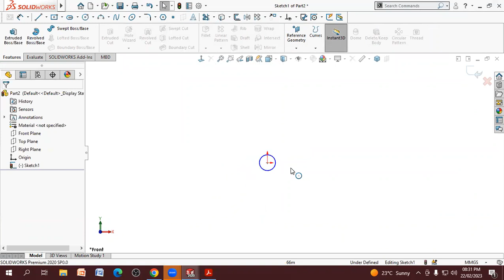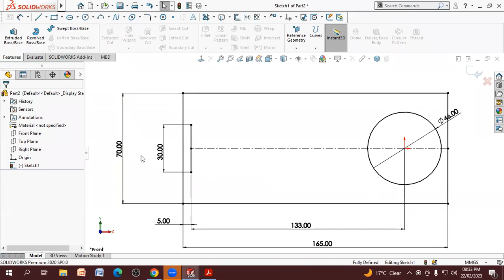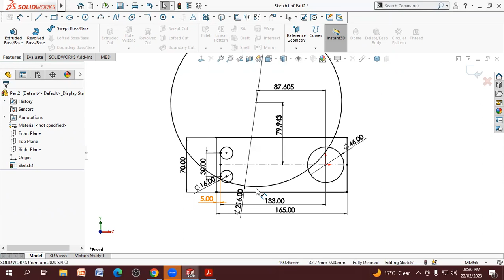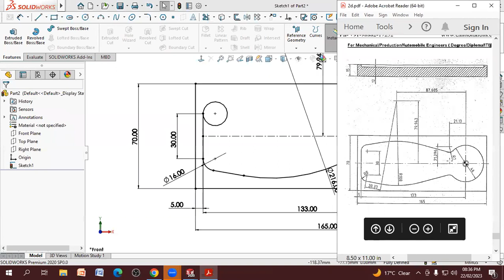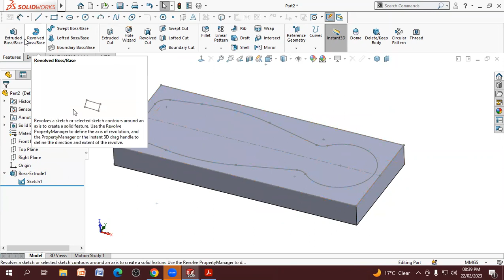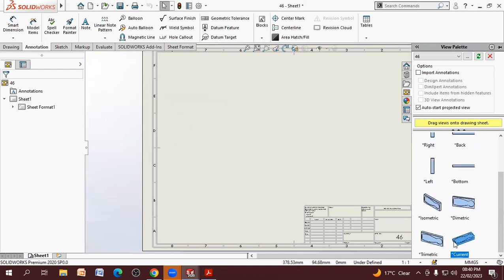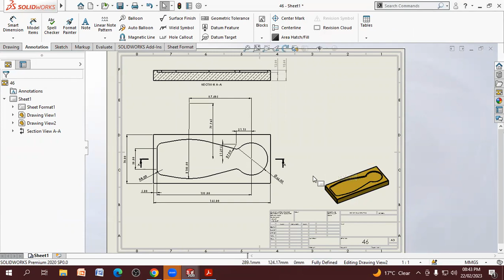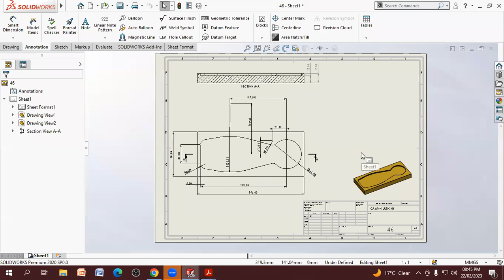How to Create 2d to 3d Drawing in solidworks 2022 tutorial in hindi.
Solidworks 2022 Training tutorials for beginners in hindi.